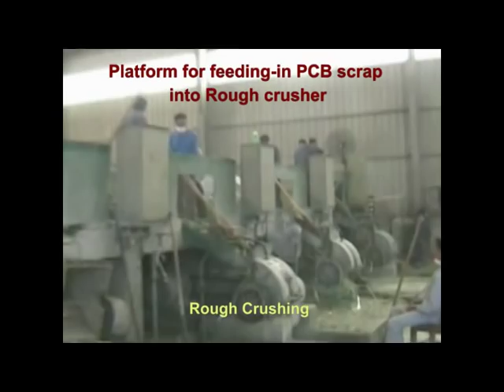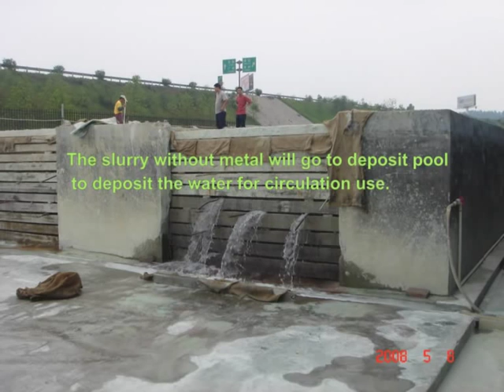Circuit board recycling plant with wet process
Circuit board recycling , PCB crusher, PCB recycling machine, PCB recycling plant, shaking table,circuit board recycling process

.We manufacture Refrigerator recycling plant,Lead battery recycling machines ,cable recycling machines, circuit board recycling machines, scap cable strippers, shredding system for hard disk shredding, computer shredding; WEEE dismantling and sorting line, CRT recycling line, lamp tube recycling machine.